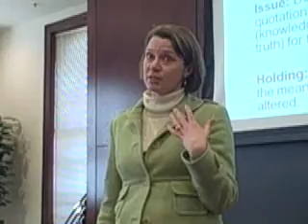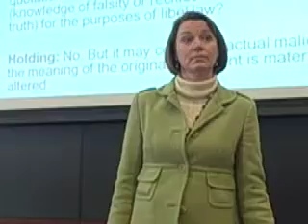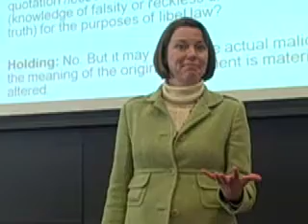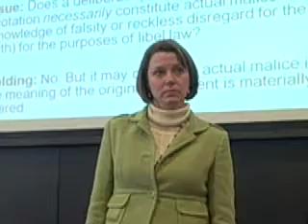Kathy Roberts Forde, Mary Junck Research Colloquium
Mary Junck Research Colloquium
UNC School of Media and Journalism

Kathy Roberts Forde

"Literary Journalism on Trial: Masson v. New Yorker and the First Amendment"

In November 1984, Jeffrey Masson filed a libel suit against writer Janet Malcolm and the New Yorker, claiming that Malcolm had intentionally misquoted him in a profile she wrote for the magazine about his former career as a Freud scholar and administrator of the Freud archives. Over the next twelve years the case moved up and down the federal judicial ladder, at one point reaching the U.S. Supreme Court, as lawyers and judges wrestled with questions about the representation of "truth" in journalism and, by extension, the limits of First Amendment protections of free speech.